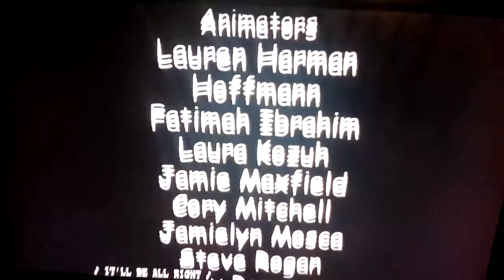This is not sml parody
Hey guys i did not film stuff with my puppets and plushies  but i only filmed this because i wanted to so here he is coach McGuirk singing watch it again